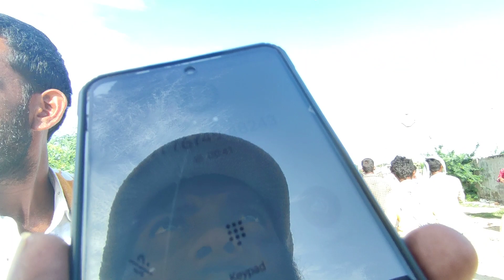Adoni bulls, Oxes videos//seema Oxes Adoni//Adoni eddula santa